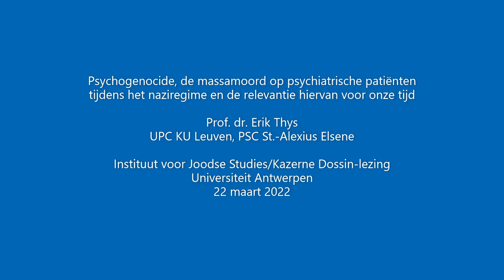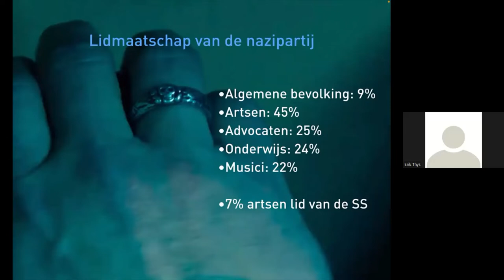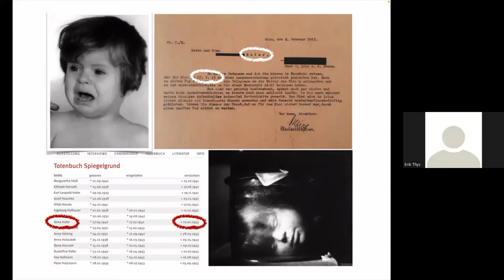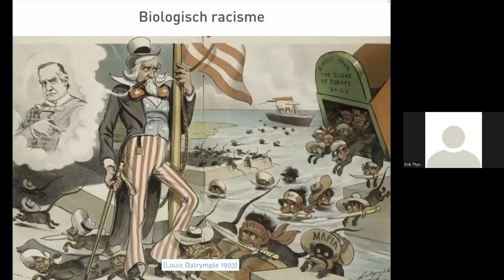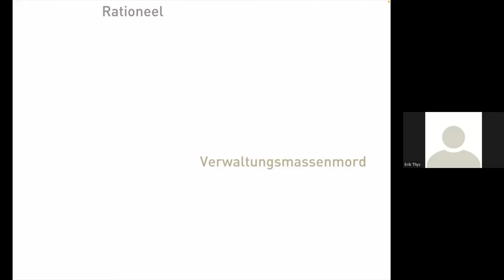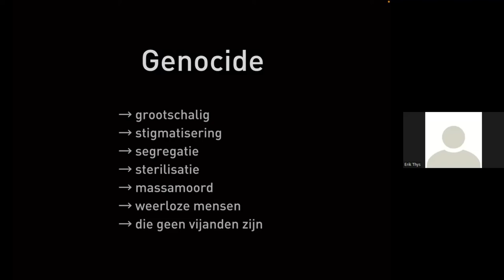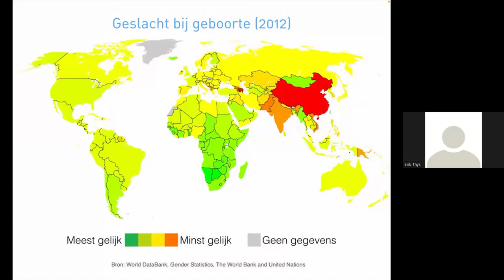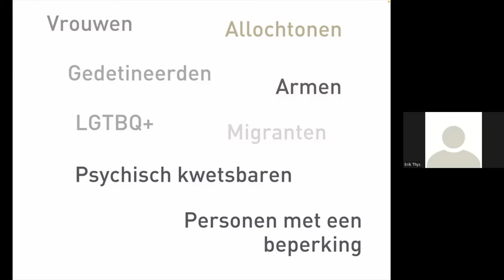Psychogenocide, de massamoord op psychiatrische patiënten tijdens het naziregime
Psychogenocide, de massamoord op psychiatrische patiënten tijdens het naziregime en de relevantie hiervan voor onze tijd
Prof. Dr. Erik Thys - UPC KU Leuven, PSC St.-Alexius Elsene
Instituut voor Joodse Studies/Kazerne Dossin-lezing
22 maart 2022

De georganiseerde massamoord van de nazi’s op Joden, Roma en politieke tegenstanders is een onbetwistbaar dieptepunt van de geschiedenis. Dat ze zich al vóór de Tweede Wereldoorlog keerden tegen hun eigen medeburgers met een beperking of een psychiatrische problematiek is minder bekend. Nog vóór de Holocaust werden niet minder dan 300.000 patiënten door de nazi’s omgebracht, na een golf van gedwongen sterilisaties die onmiddellijk na de machtsovername van de nazi’s begon en waarvan 400.000 Duitse burgers het slachtoffer werden. Voldoende argumenten om deze eliminatie van een weerloze bevolkingsgroep een genocide te noemen. In de lezing wordt dieper ingegaan op de wortels van dit drama en hoe de nazi’s niet alleen etnische, maar ook medische, genetische en culturele zuiveringen doorvoerden. Vanuit dit vertrekpunt wordt vervolgens het risico onderzocht of dergelijke gruwelen zich vandaag zouden kunnen herhalen of misschien al bestaan.

Erik Thys werkt als psychiater in UPC KU Leuven en PSC St.-Alexius Elsene. Hij doctoreerde op een proefschrift over de link tussen creativiteit en psychische kwetsbaarheid en richtte vzw KAOS op, een Brusselse werkplaats op het snijvlak van kunst en psychiatrie. Hij is zelf ook actief in de kunsten en is gastdocent aan de KU Leuven. Hij is auteur van o.m. wetenschappelijk werk, psychoeducatieve strips en het boek “Psychogenocide” (EPO 2015) over de massamoord op psychiatrische patiënten door de nazi’s.